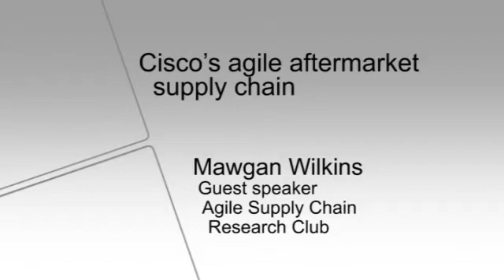Cisco's agile aftermarket supply chain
Mawgan Wilkins, Senior Director of Technical Services at Cisco speaks to Rebecca Piper from Cranfield School of Management - part of the Agile Supply Chain Research Club Speaker Series